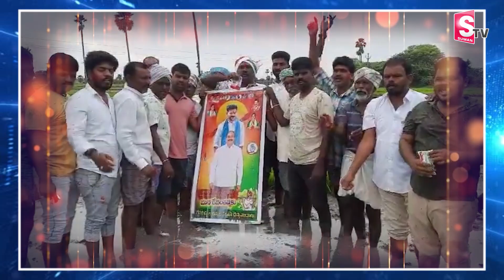Rythu Runa Mafi Celebrations : అంబరానంటిన రైతన్న సంబరం | CM Revanth Reddy | Telangana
Watch► ►Rythu Runa Mafi Celebrations : అంబరానంటిన రైతన్న సంబరం | CM Revanth Reddy | Telangana